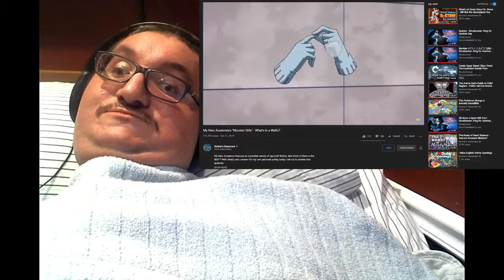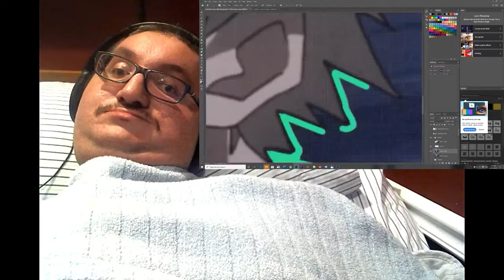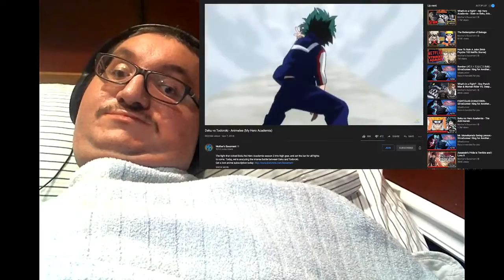Respect, Praise, Critique & Enjoyment What's So Great About MHA by Mother's Basement reaction